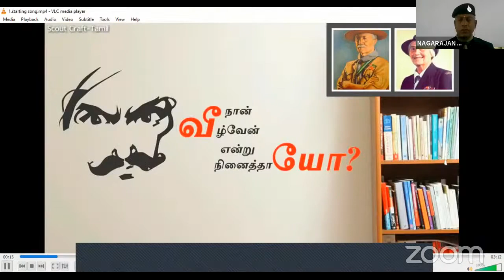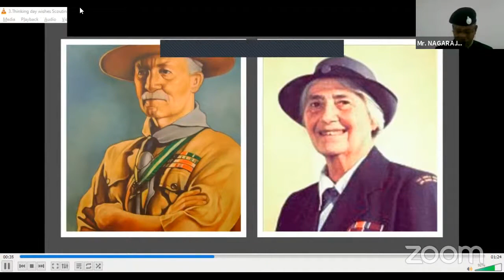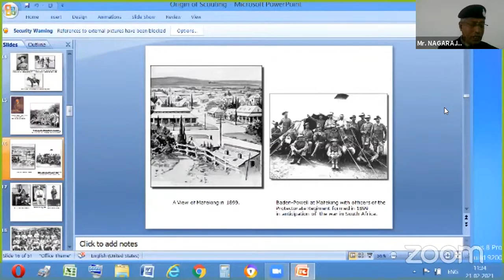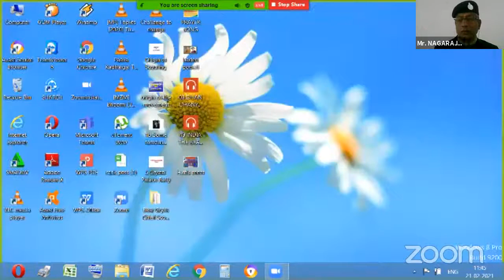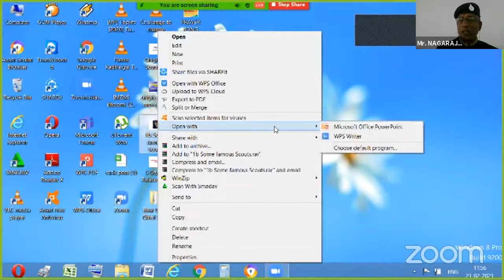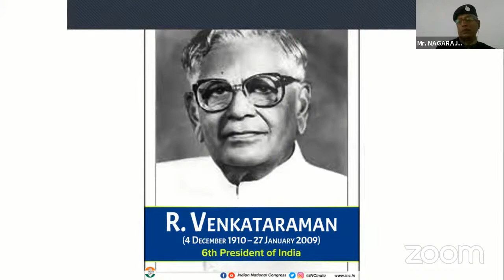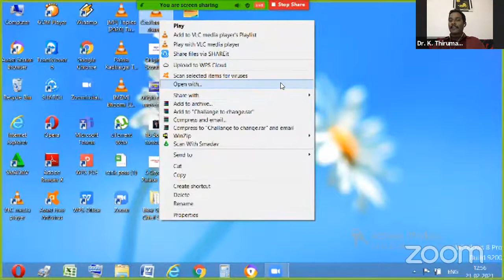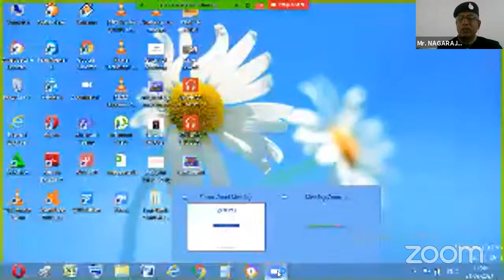🔴சாரண இயக்கத்தின் முன்னோடி| The Man behind Scout | Nagarajan | Webinar 117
சாரண இயக்கத்தின் முன்னோடி

🔴 MMS Live|Webinar 117|MMSTalks|PostCorona|The Man behind Scout|talkathon| S. Nagarajan

Webinar 117 – 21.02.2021, Live @ 11 AM - Mr. S. Nagarajan - The Man behind Scout (சாரண இயக்கத்தின் முன்னோடி)